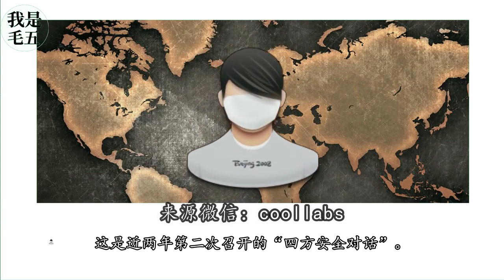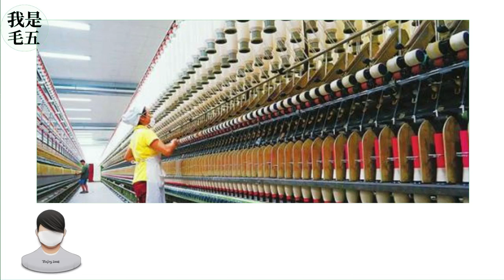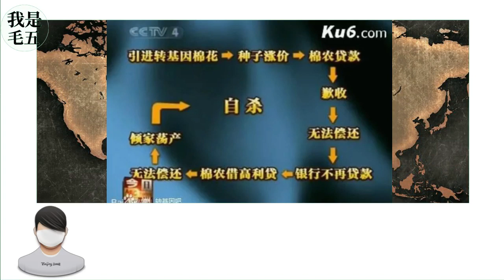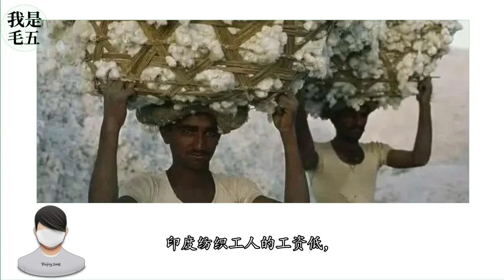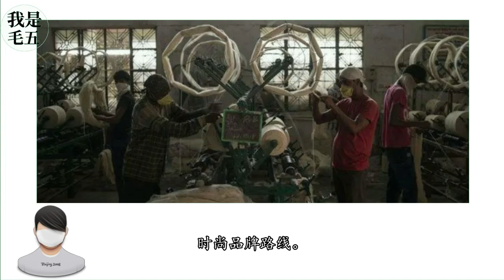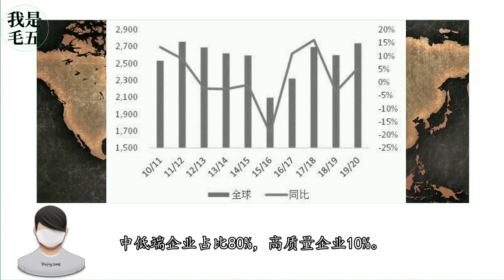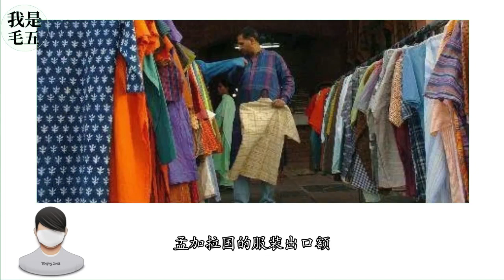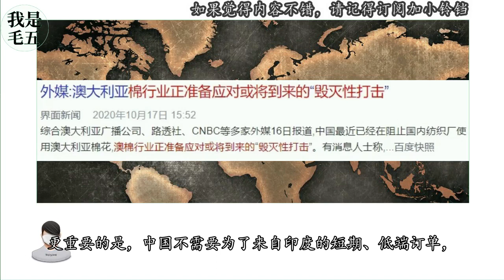澳大利亚用棉花“威胁”中国，哭得最凶的却是印度？